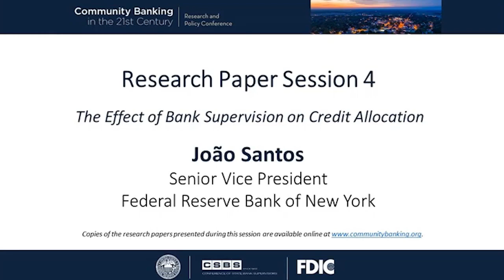CB21 Day 2 Breakout Room João Santos